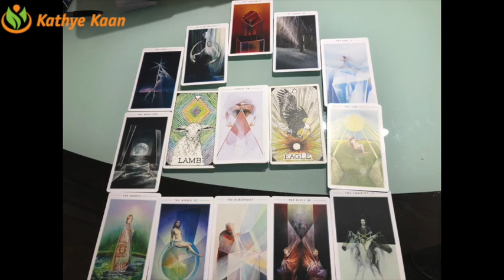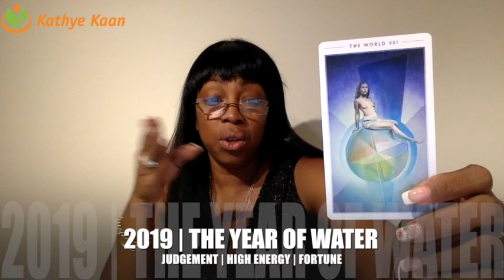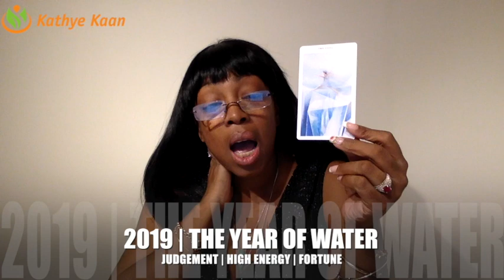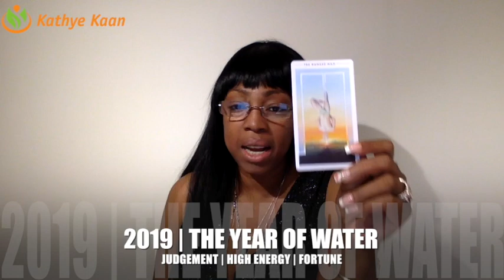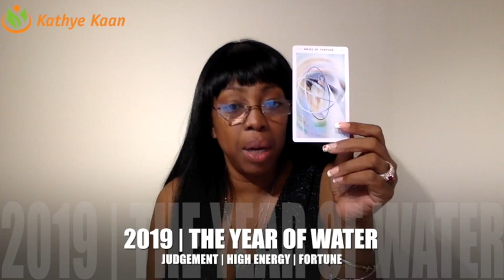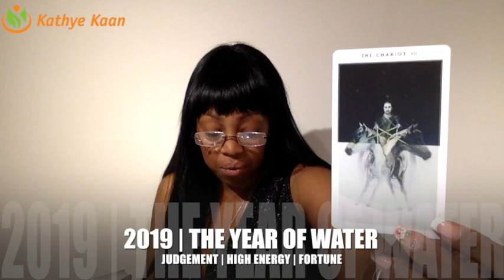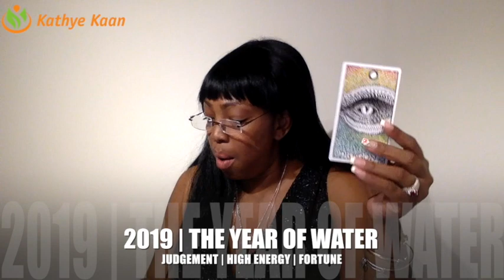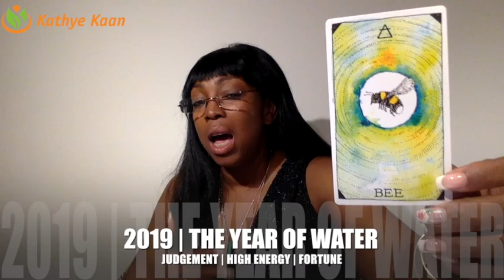PISCES 2019 PSYCHIC PREDICTION FORECAST | NUMEROLOGY | HOROSCOPE